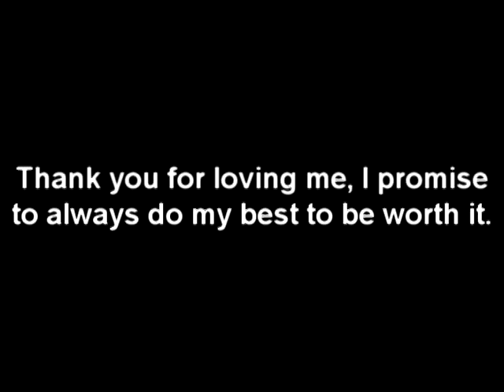Hey Margaret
Video just for my baby